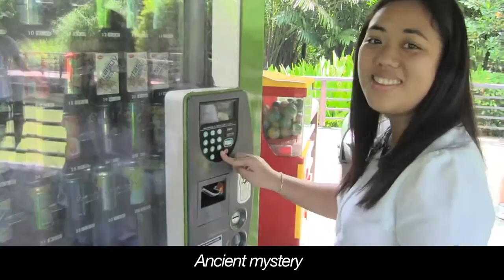The Fox HD YouTube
Produced with Cyberlink Power director, facial transition edited with software "Morpheus"